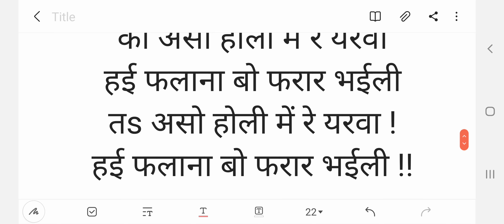हई फलाना बो !रार भईली !सारा रारा होली है ! फलाना बो फरार भईली || Phalana bo pharar bhaili Lyrics #22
phalana bo pharar bhaili